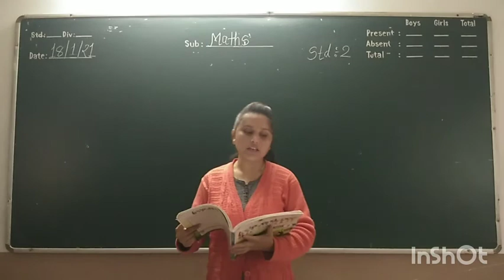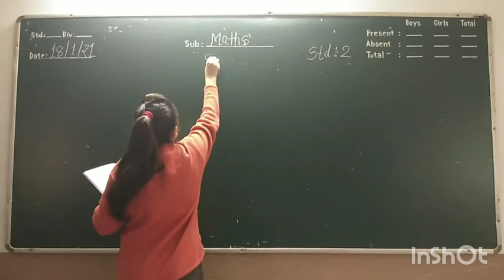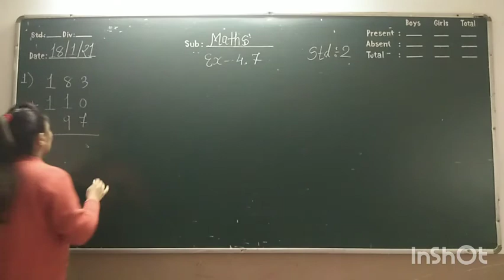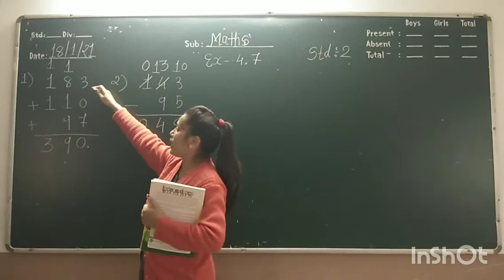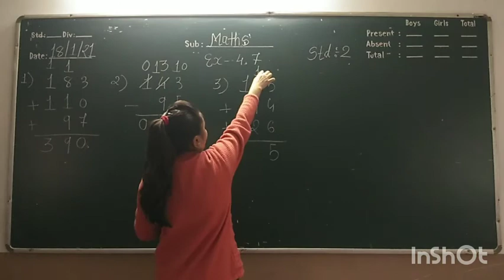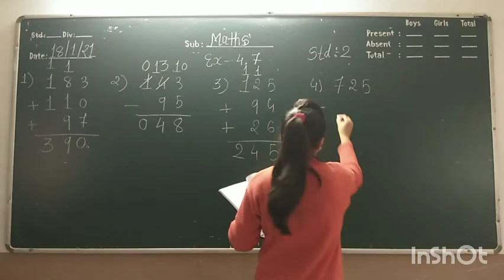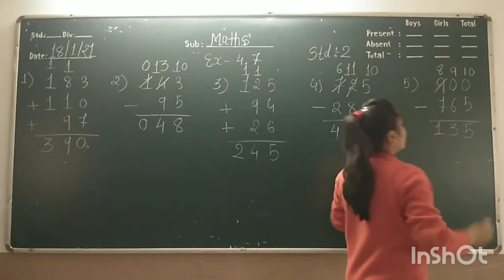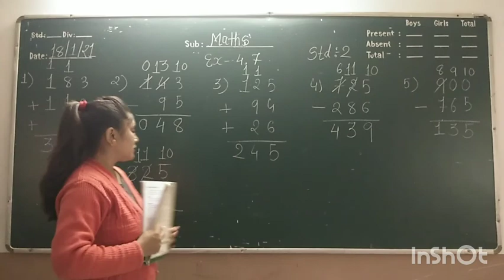STD-2 / MATHS / CH-4 SUBTRACTION / BHANUMATI MA'AM